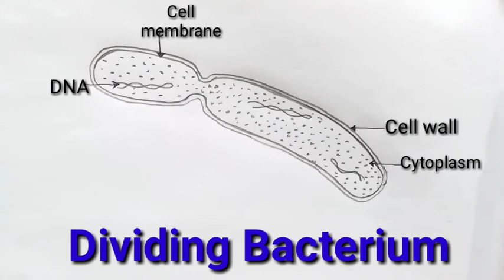how to draw dividing bacterium step by step for beginners !